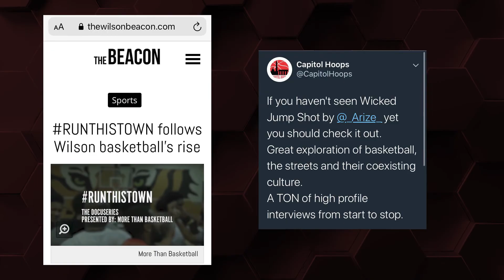SoCal vs DMV HS Season Tip Off Promo Video